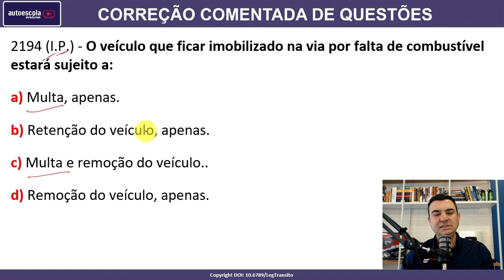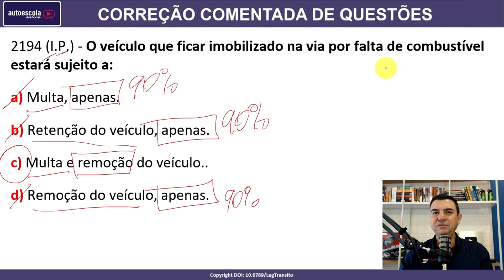O veículo que ficar imobilizado na via por falta de combustível estará sujeito a: #2194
2194 (I.P.) - O veículo que ficar imobilizado na via por falta de combustível estará sujeito a:

a) Multa, apenas.
b) Retenção do veículo, apenas.
c) Multa e remoção do veículo.
d) Remoção do veículo, apenas.

SIMULADOS ATUALIZADOS